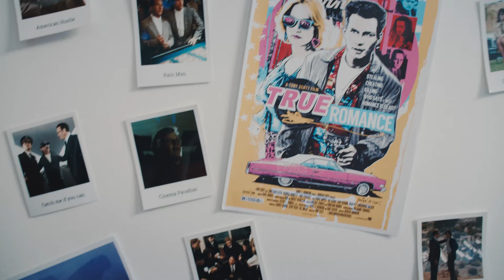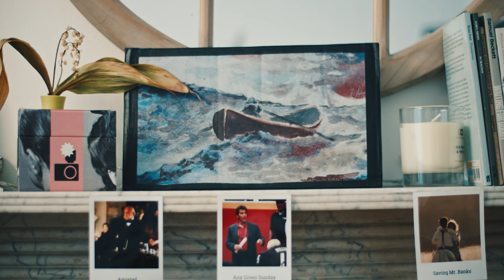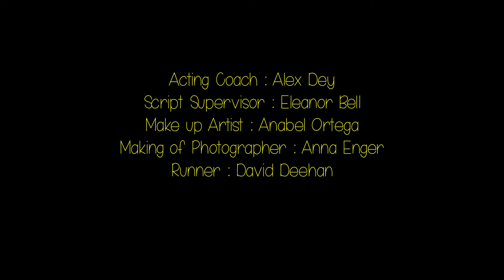Good Morning Grace _ VOSTFR _ 2019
A Franco-Irish Short Film by Clément Prévaux

Starring : Vanessa Schaefer & Clément Prévaux
1st AD/Editor : Eoghan O'Neill
2nd AD/Acting Coach : Alex Dey
DoP : Helio Leon
Camera Assistant : Eoin Mulligan
Gaffer : Ishmael Thoth Ra
Sound Operator/Post Sound : Danilo Zambrano
Script Supervisor : Eleanor Bell
Make Up Artist : Anabel Ortega
Grading : Solal Moisan
Runner & Life Saver : David Deehan
Making of Photographer : Anna Enger

Presented by Cluehunt Production, thanks to Ray Lamb and Ken Tuohy